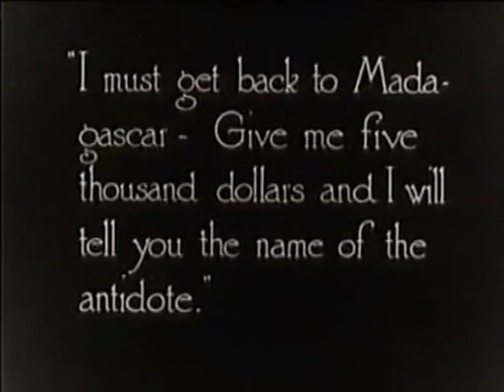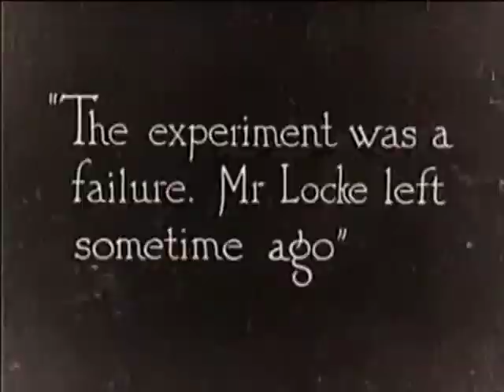Master Mystery, Part 7 (Harry Houdini, Marguerite Marsh)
Escape artist Harry Houdini plays a government agent takes on a ruthless gang. However, the gang has a secret weapon - a robot.